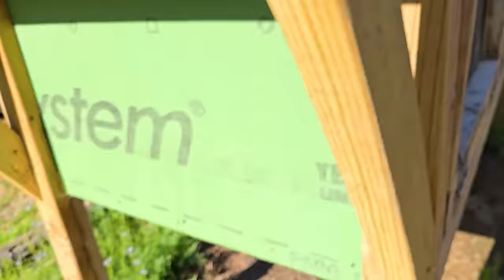They Showed Me Their TRUE COLORS! | Can YOU Tell?! @SimpleLifeReclaimed |04.12.24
Welcome to REAL TALK with SLR!
This Channel is a spin-off to our main channel @SimpleLifeReclaimed
Here We Chat about Everything and Nothing.

New Videos *Almost* Daily!